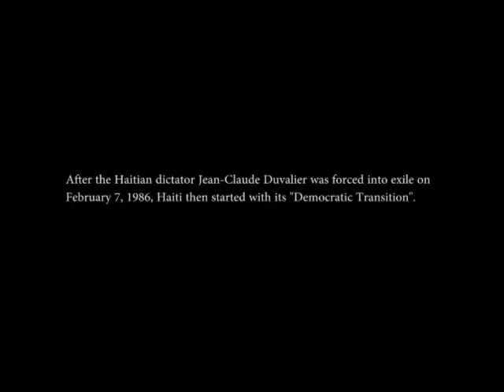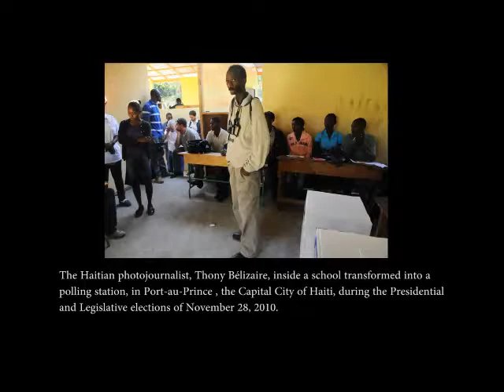A PHOTOJOURNALIST IN THE HAITIAN DEMOCRATIC TRANSITION